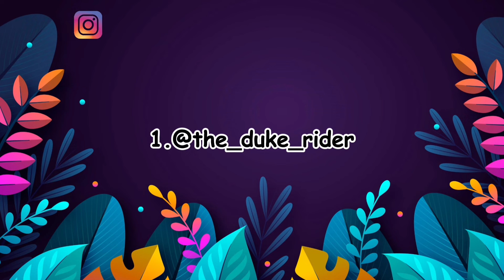Top 25 attractive Instagram username for boys 👦 | Instagram username ideas ❤️ | insta username ideas